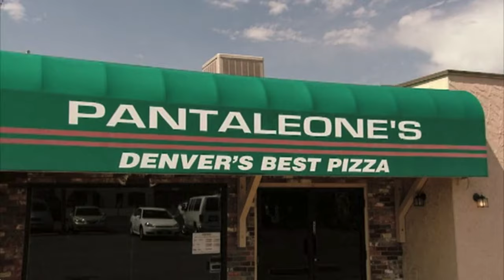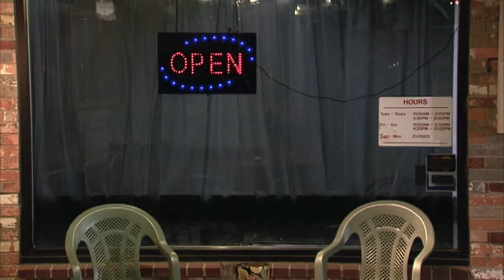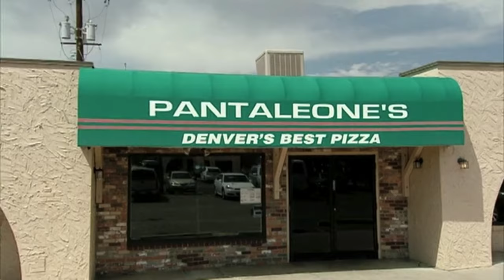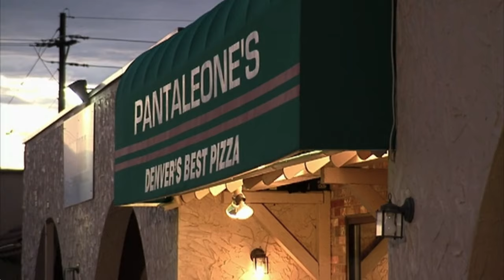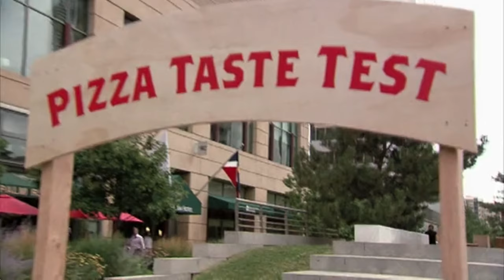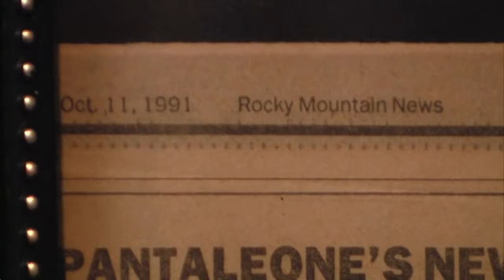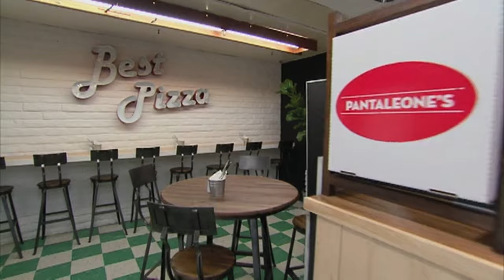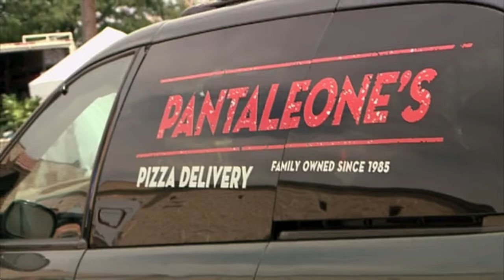Best Pizza In Denver? - Kitchen Nightmares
Can Gordon Ramsay Rescue This Family Stuck In The Past?
Pantaleone's Pizza In Denver.